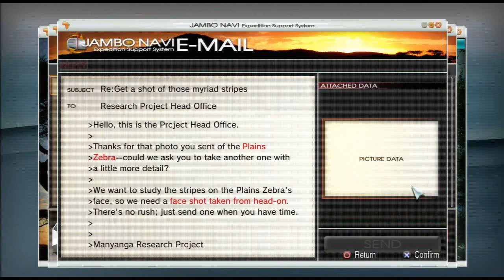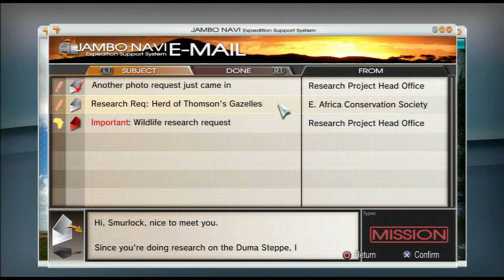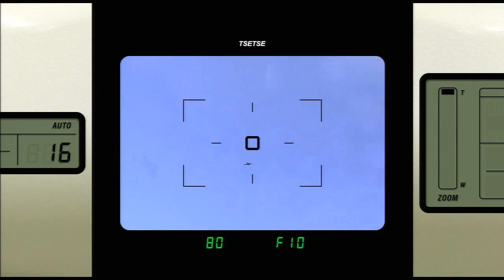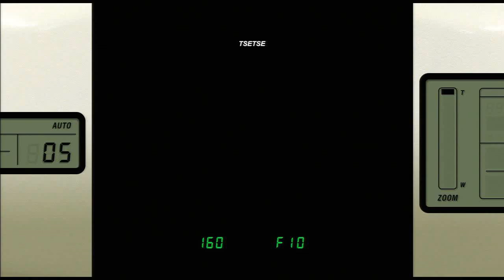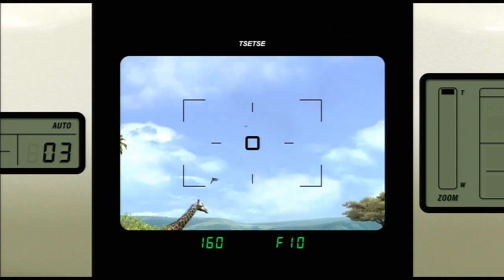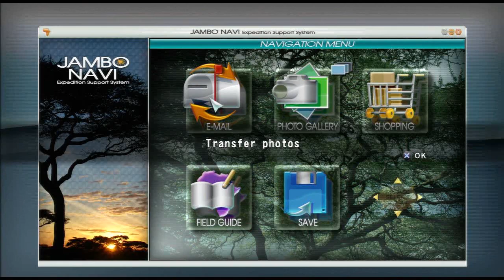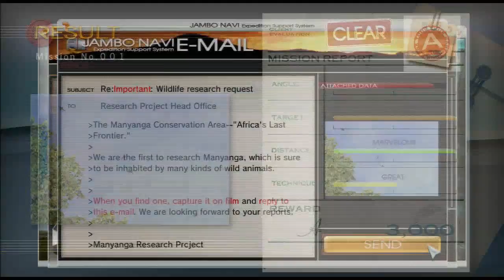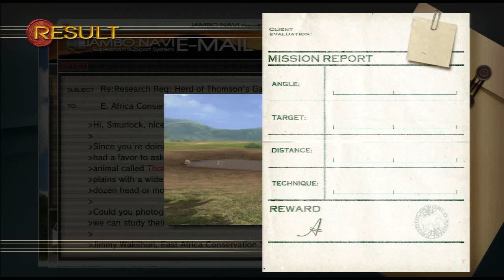Let's Play Hakuna Matata (Afrika) - #002 - Das Werbefoto!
Smurlocks erster Auftrag führt ihn zurück zur Awali Oase! Es wird ein langer Tag!